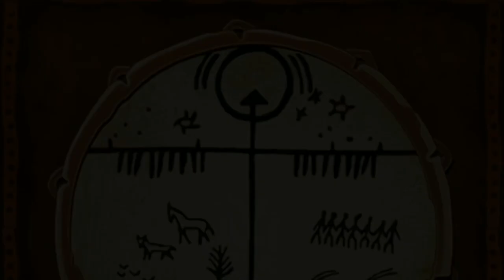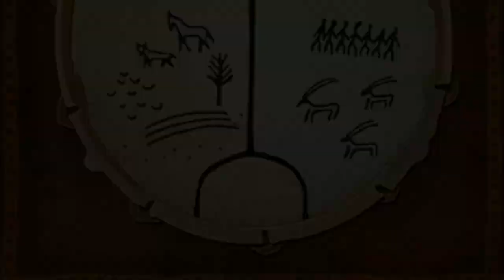Tengri • Supreme God • Sky God •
Tengri, in the convictions of the ancient Türks and Mongols, all life existing on Earth, is dependent upon Him. They considered Him to be the manifestation of a celestial beginning, the Maker of the Universe, and the 'Spirit of the Sky'. It was Tengri who initially showed up as a Preeminent god, situated in a celestial zone of the Universe, managing the destinies of whole people groups and their rulers. The actual appearance of Tengri was unknown, and he was viewed as immortal and boundless like the blue sky. Tengri was the essential divinity of a pantheon of divine beings related with different aspects of human life and natural phenomena. Ancient Türks and Mongols believed that Tengri administered all presence on earth, deciding the destiny of people, just as that of whole countries. Turkic and Mongol rulers based their power on a mandate from Tengri, addressing themselves as his children on earth. At the point when a ruler lost power, it was viewed as a sign that he had not acted in amicability with celestial law. Tengri was ubiquitous, and was adored essentially by lifting the hands upwards, and bowing low. Some prayers consisted for him to bestow good mind and health, and to help with performing great deeds. It was the person's obligation, to start those great deeds, and to deliberately live in concordance with natural Law and the spirits of nature. Tengri, was believed to act of his own volition, however with decency, dispensing rewards and punishments. It was believed that Tengri assisted those who revered Him and who were active in trying to accomplish His will.